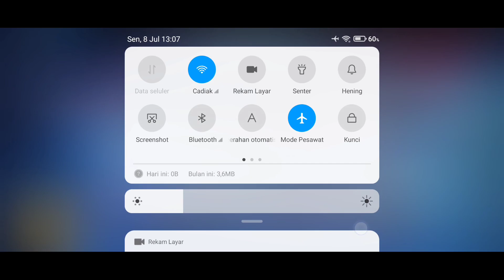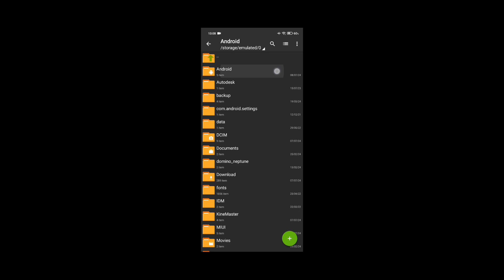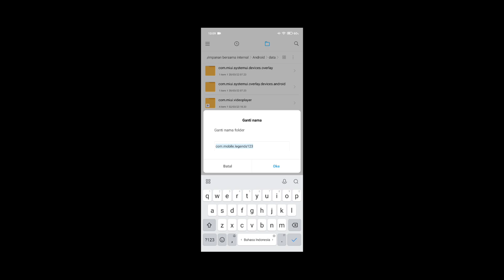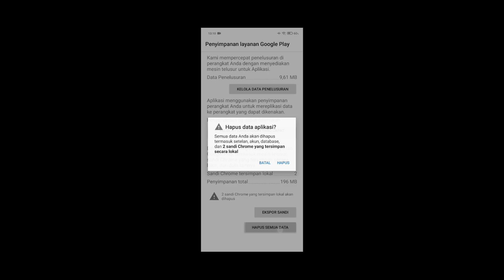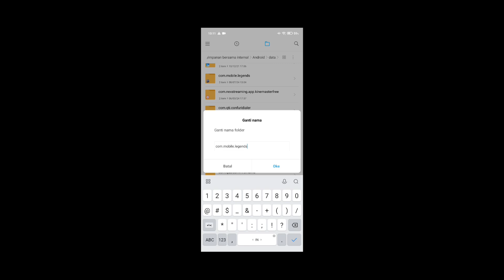CARA MEMBUAT AKUN ML TERBARU!! CARA BUAT AKUN BARU MOBILE LEGEND TERBARU 2024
cara membuat akun baru mobile legend
cara bikin akun baru mobile legend
cara buat akun ml baru
cara membuat akun ml baru tanpa menghapus akun lama
cara membuat akun ml baru
cara bikin akun ml baru
cara logout akun ml
cara buat akun baru mobile legend tanpa hapus data
cara buat akun ml baru tanpa hapus data
cara ganti akun ml
cara buat akun baru ml tanpa hapus data
cara membuat akun baru mobile legend tanpa hapus data
cara membuat akun baru di ml
cara mengeluarkan akun ml dan membuat yang baru
cara buat acc ml baru
cara membuat akun baru ml
cara logout akun ml dan buat akun baru
cara bikin akun baru mobile legend tanpa hapus data
cara buat akun baru di ml
cara hapus akun ml dan buat baru
cara buat akun ml
cara bikin akun baru ml tanpa hapus data
cara hapus akun ml
cara membuat akun baru ml tanpa hapus data
cara buat akun ml baru tanpa menghilangkan akun lama
buat akun ml baru tanpa hapus data
cara menghapus akun ml dan membuat yang baru
cara bikin akun baru ml
cara mengganti akun ml
cara membuat akun ml
cara bikin akun baru di ml
buat akun baru mobile legend
cara menghapus akun ml
cara membuat akun baru di mobile legends
cara keluar akun ml dan buat akun baru
cara bikin akun ml
cara bikin akun ml baru tanpa download data
cara buat akun ml baru tanpa download data
cara ganti akun ml tanpa hapus data
cara keluar dari akun mobile legend
cara buat akun ml tanpa menghapus data
cara membuat akun mobile legend baru
cara bikin akun ml baru tanpa reset
cara keluar akun ml
cara bikin akun ml 2 dalam 1 hp tanpa hapus data
cara bikin akun ml baru tanpa hapus data
bikin akun ml baru
cara buat account baru mobile legend